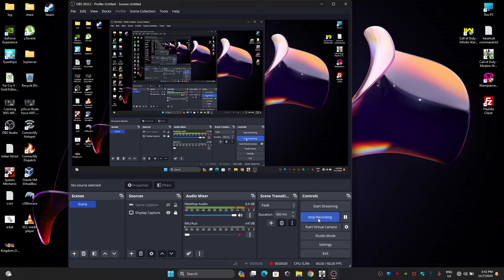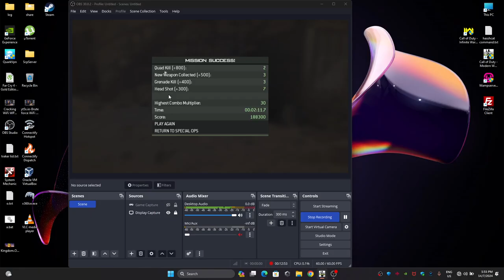Call Of Duty Modern Warfare 3 CHAOS